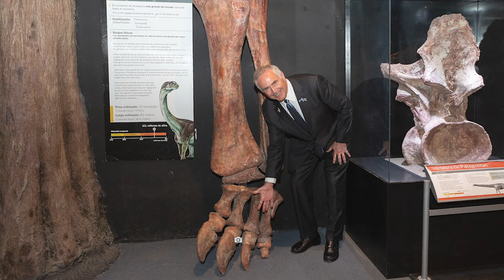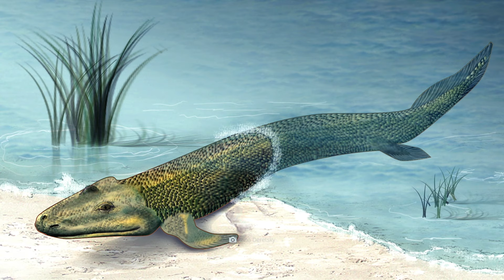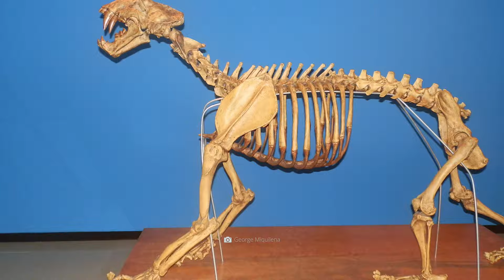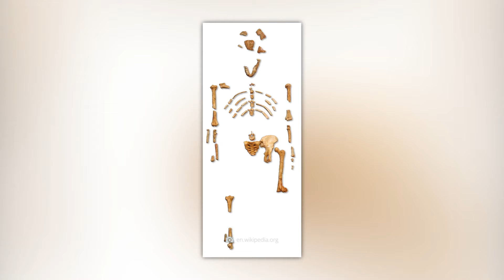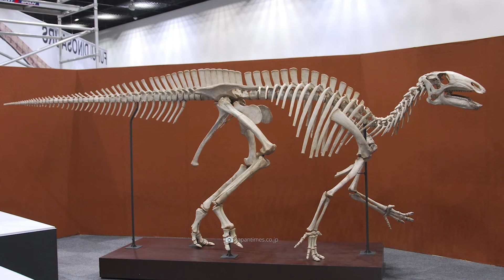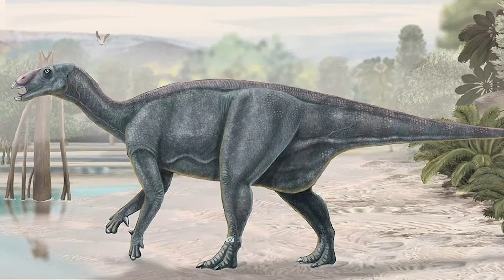Le più sorprendenti scoperte di fossili di tutti i tempi!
Sapevi che esisteva un dinosauro più grande della balena blu? O che il T-rex è stato erroneamente chiamato re dei dinosauri? Oggi il passato sta tornando in vita! Gli incredibili reperti fossili del nostro video ti mostrano quali incredibili creature vivevano un tempo sul nostro pianeta! Mettiti comodo, prendi uno snack e allaccia le cinture